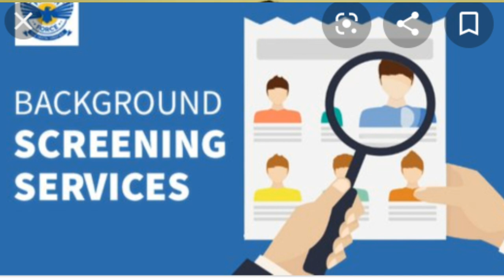Is it possible to get job without PF number ? If you Don't have PF no.OR You Have PF No.| Must Watch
Hi Friends .

Maine is video me btaya h ki kya PF number hona jaruri h or ye company me dena chahiye ki nahi dena chahiye or company kya new PF number create kr ke deti h i hpe aapko video acha lage,,please like share and subscribe,,thanks.

" Techs Update on daily basis..."

Thanks.